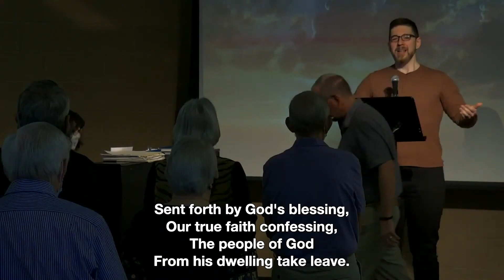Sent Forth By God's Blessing || LW 247 || Christian Hymn || [Lyrics On-Screen]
Playlist: Christian Hymn Singalongs | Lyrics On-Screen:
"Sent Forth By God's Blessing" is a hymn that speaks to the mission and commissioning of believers to go forth into the world, carrying God's blessings and spreading His love. The hymn's lyrics were written by Omer Westendorf, a prominent Catholic hymn writer in the 20th century. It reminds us of our call to be instruments of God's peace and light.

In this captivating performance, Topher Keene's baritone voice resonates with sincerity and conviction, accompanied by piano. His heartfelt interpretation brings to life the hymn's lyrics, inspiring us to embrace our purpose and live out our faith in service to others.

Join us on this musical journey as we reflect on the historical significance and spiritual depth of "Sent Forth By God's Blessing." Let the harmonious combination of Topher Keene's exceptional talent and the hymn's message ignite your passion for spreading God's love and blessings to the world.

Lyrics: Lutheran Worship Hymnal:
LW 247 Sent Forth By God's Blessing vs. 1-2

1 Sent forth by God's blessing,
our true faith confessing,
the people of God
from his dwelling take leave.

The supper is ended,
O now be extended
the fruits of this service
in all who believe.

The seed of his teaching,
receptive souls reaching,
shall blossom in action
for God and for all.

His grace did invite us,
His love shall unite us
to work for God's kingdom
and answer his call.

2 With praise and thanksgiving
to God ever living,
the tasks of our everyday
life we will face.

Our faith ever sharing,
in love ever caring,
embracing his children
of each tribe and race.

With your feast you feed us,
with your light now lead us;
unite us as one
in this life that we share.

Then may all the living
with praise and thanksgiving
give honor to Christ
and his name that we bear.